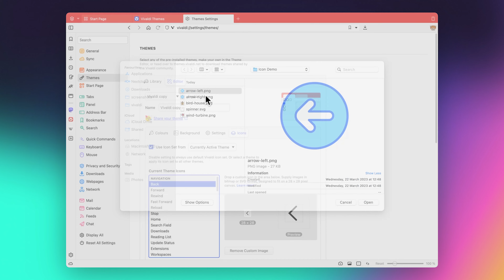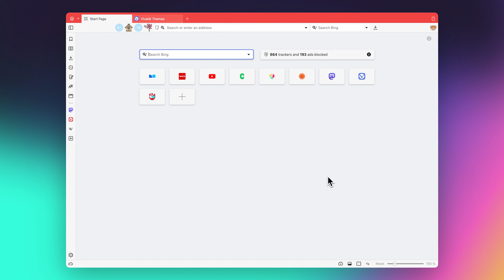Custom Icons and Themes | Vivaldi Browser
Our built-in theming tools make it relatively easy to customize the colors and backgrounds the way you want, but it’s even simpler to change the look of Vivaldi by downloading user-generated themes from our Themes Gallery.

And our new Custom Icons are the final piece that will help you get that perfect look, opening up even more possibilities to create a browser that’s uniquely yours.

0:00 Custom Icons
0:06 Vivaldi Themes
0:13 Get started with Custom Icons
1:00 Customizable Toolbar